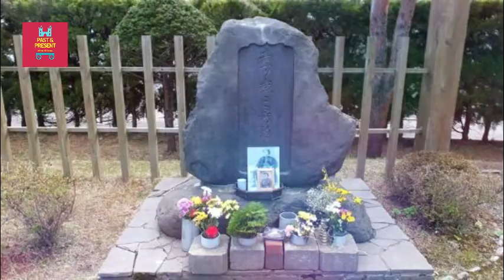Hijikata Toshizo the Vice Commander of Shinshengumi| The last Samurais of Japan | Japanese Manga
Hijikata Toushirou ( 土方 十四郎 Hijikata Tōshirō ) is the former Vice-Commander of the Shinsengumi. Introduced as the brains of the Shinsengumi, he is commonly known as the Demonic Vice-Commander (鬼の副長, Oni no Fukucho), striking fear into his enemies and subordinates.

His identity was regained after the Japanese Manga series and Movies that helped the archeological survey of Japan to open a museum in Japan. His birthday is celebrated as a Celebration by his fans and followers.

Though my body may decay on the island of Ezo, my spirit guards my lord in the East. - Hijikata Toushirou